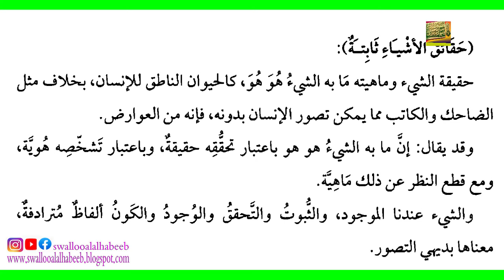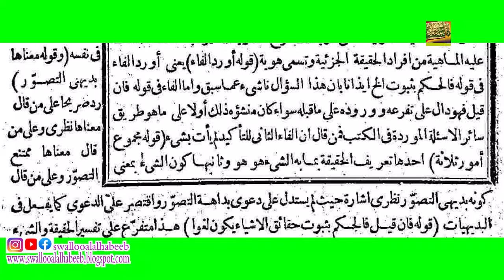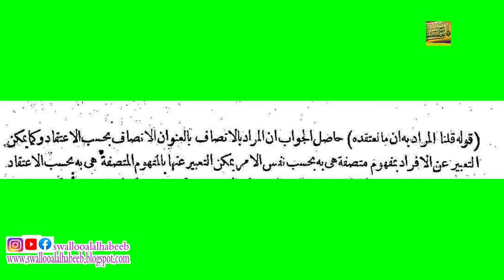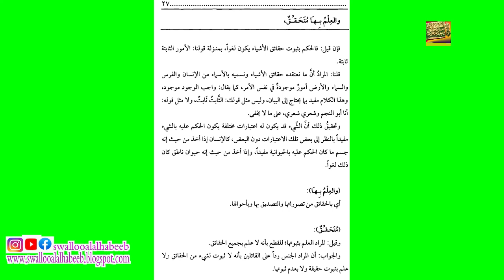بيان المتن حقائق الأشياء ثابتة